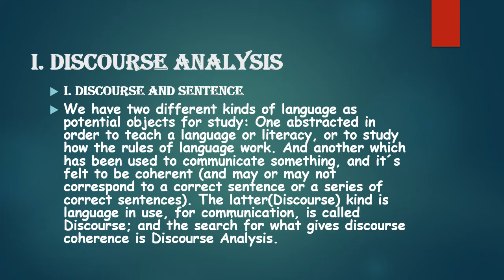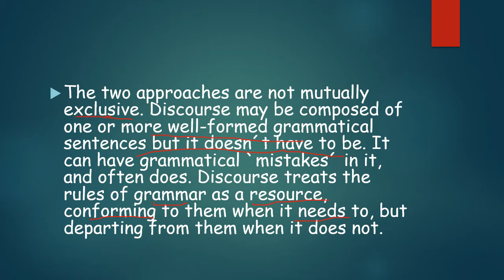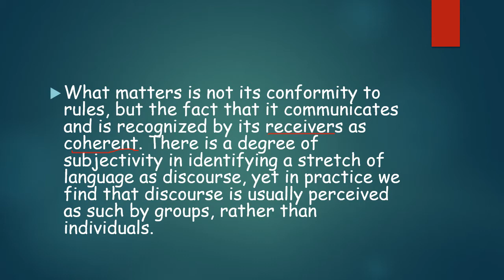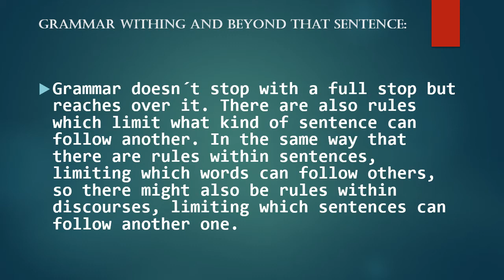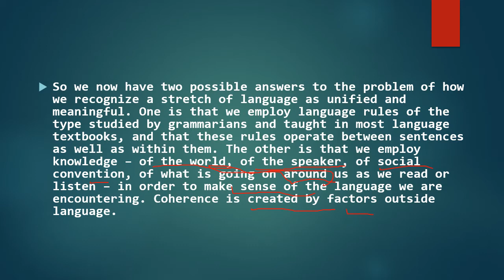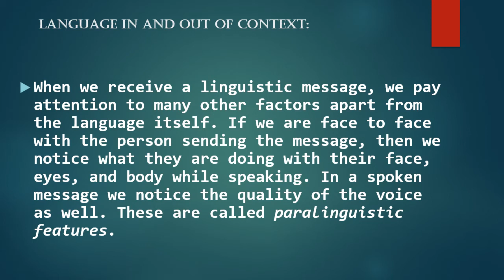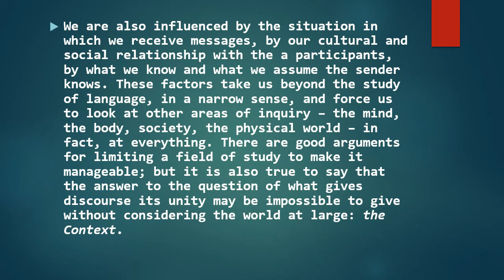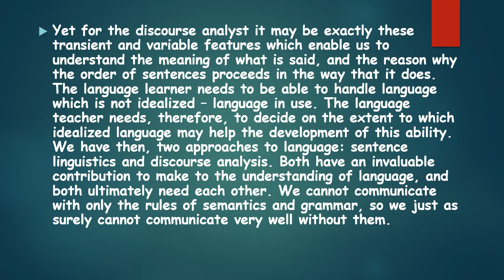LECTURE 1 Discourse Analysis For BS, MA Linguistics and Computer Designers IN EASY URDU & HINDI.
DISCOURSE ANALYSIS LECTURE 1 FOR ALL BS, MA ENGLISH & LINGUISTICS STUDENTS, AND TEACHERS BY SUHAIB JAMIL

Discourse and Sentence
We have two different kinds of language as potential objects for study: One abstracted in order to teach a language or literacy or to study how the rules of language work. And another which has been used to communicate something, and it´s felt to be coherent (and may or may not correspond to a correct sentence or a series of correct sentences). The latter(Discourse) kind is language in use, for communication is called Discourse; and the search for what gives discourse coherence is Discourse Analysis.

Grammar withing and beyond that sentence
Grammar doesn´t stop with a full stop but reaches over it. There are also rules which limit what kind of sentence can follow another. In the same way that there are rules within sentences, limiting which words can follow others, so there might also be rules within discourses, limiting which sentences can follow another one.

Language in and out of context
When we receive a linguistic message, we pay attention to many other factors apart from the language itself. If we are face to face with the person sending the message, then we notice what they are doing with their face, eyes, and body while speaking. In a spoken message we notice the quality of the voice as well. These are called paralinguistic features.